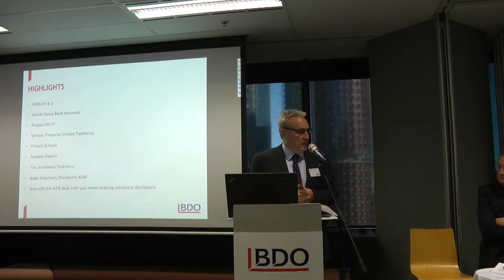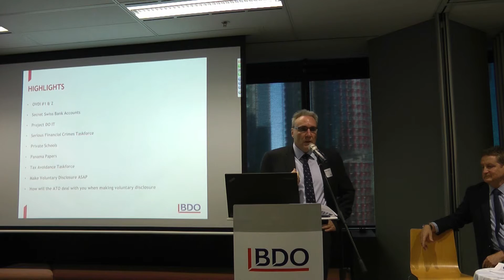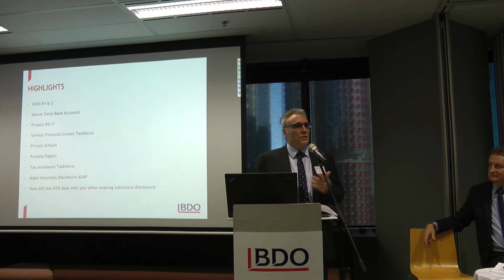Key learnings from BDO’S tax seminar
Tax avoidance is under the spotlight thanks to recent events. What does this mean for Australian taxpayers as a global crackdown gets underway?